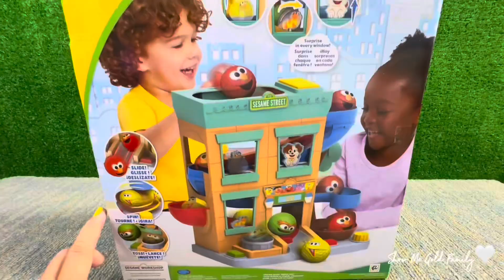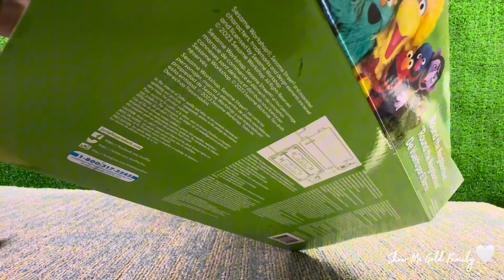10 Minutes Satisfying With Unboxing Sesame Street Round The Neighborhood Toys Collection ASMR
10 Minutes Satisfying With Unboxing Sesame Street Round The Neighborhood Toys Collection ASMR | Toys Review @Sesame Street @Show Me Gold Family